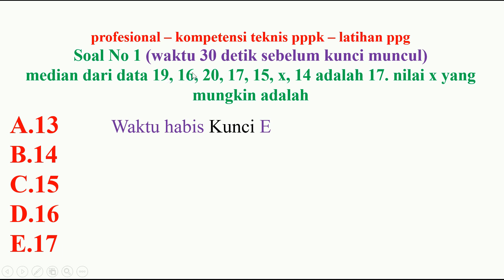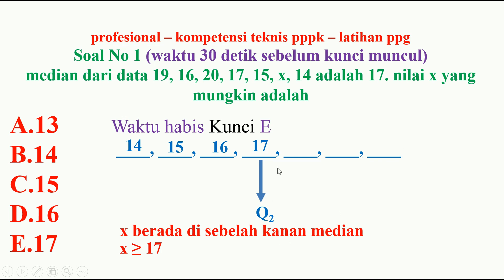ujian ppg guru matematika bagian 1 median data tunggal